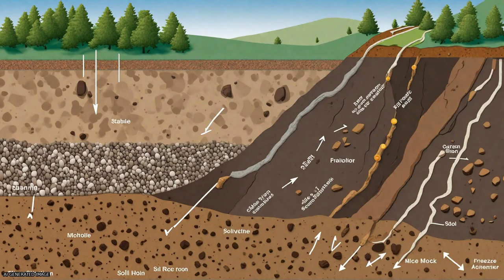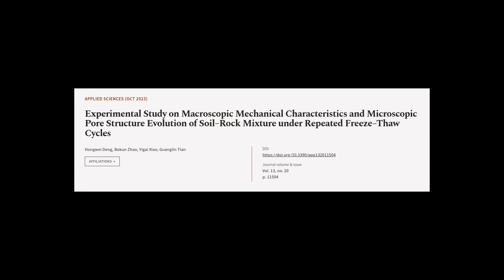Experimental Study on Macroscopic Mechanical Characteristics and Microscopic Pore Str... | RTCL.TV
### Keywords ###

### Article Attribution ###
Title: Experimental Study on Macroscopic Mechanical Characteristics and Microscopic Pore Structure Evolution of Soil–Rock Mixture under Repeated Freeze–Thaw Cycles
Authors: Hongwei Deng, Bokun Zhao, Yigai Xiao ,and Guanglin Tian
Publisher: MDPI AG
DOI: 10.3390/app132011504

### Video Timestamps ###
0:00:00 - Summary
0:00:58 - Title
0:01:04 - Tail
0:01:08 - End